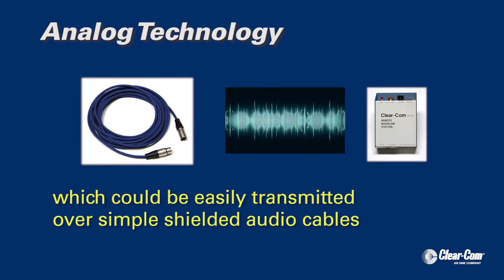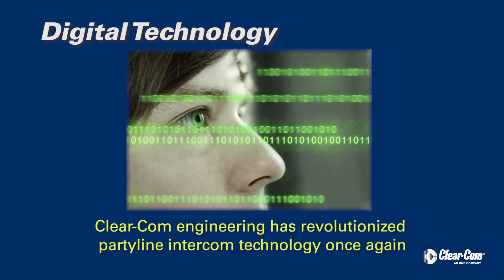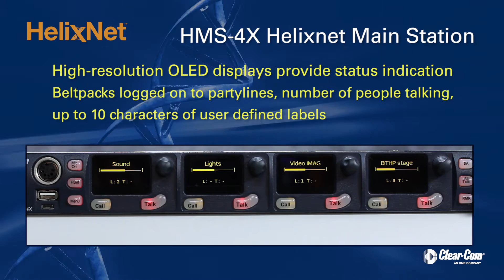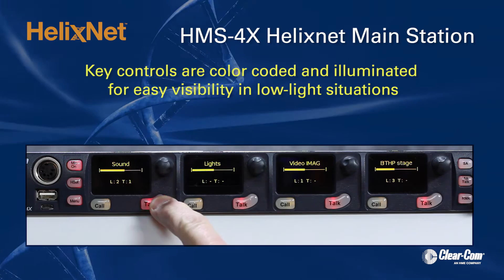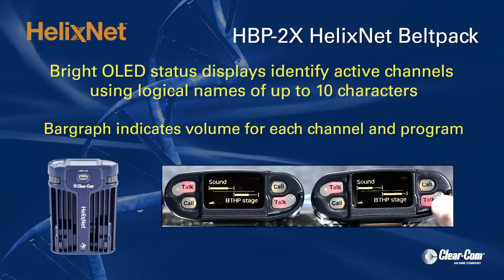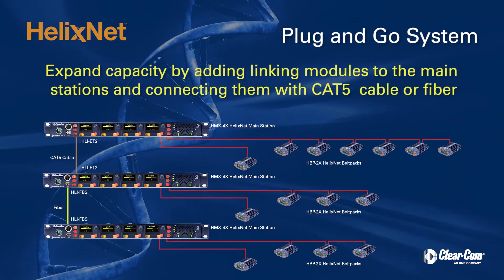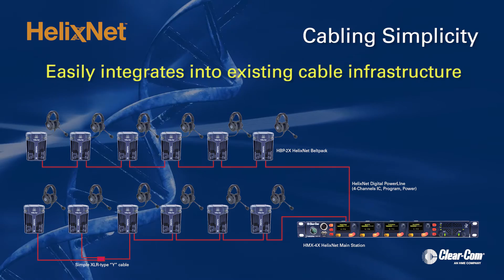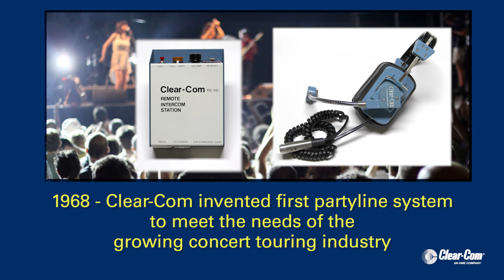HelixNet Partyline with Network Linking Overview 2013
HelixNet Partyline is the first set of products to demonstrate a revolutionary platform with the superb audio clarity of the digitized Clear-Com Sound, central administration of the entire system (firmware upgrades and maintenance) from the Main Station with a single cable and flexible cable options with the ability to leverage an existing cable infrastructure.

HelixNet Partyline delivers unique capabilities for achieving greater efficiency, cost-savings and flexibility from setup to operation. The HelixNet Partyline family consist of the HMS-4X Main Station, HBP-2X HelixNet Beltpack, HLI-2W2 two-wire interface module, HLI-4W2 four-wire interface module, HLI-ET2 Ethernet linking module and HLI-FBS Fiber linking module.